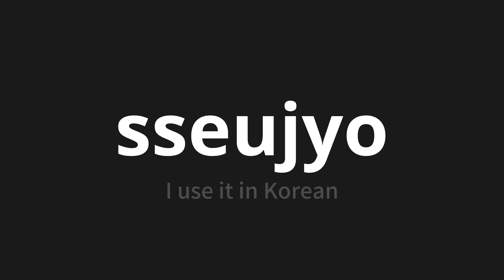How to pronounce sseujyo | 쓰죠 (I use it in Korean)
Master the Pronunciation of 'sseujyo | 쓰죠' - which means : I use it in Korean 📝 with @PronunciationKorean 🎓🗣️ - [Your Guide to Korean]

Learn to pronounce 'sseujyo' perfectly in Korean with our easy and engaging tutorial by @PronunciationKorean! 📖📽️ In this comprehensive video, we provide you with native speaker examples 🗣️👂 and phonetic breakdowns 🎵 to ensure you get the pronunciation just right.